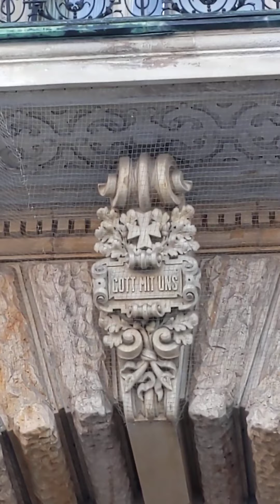8. Juli 2022